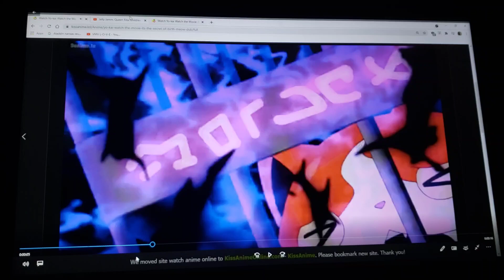Rita Says "No" to Dame Dedtime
here's my another dame dedtime video

clips/years/companies
yo-kai watch: the movie (@2014 olm inc)
jelly jamm (queen rita; @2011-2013 vodka capital)